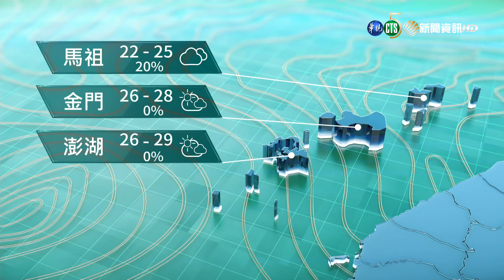氣溫續回升早晚仍涼 晚起迎風面降雨稍增｜華視新聞 20211019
今(19)日東北風強度再減弱，各地大多為多雲到晴，基隆北海岸、大臺北及東部仍有局部短暫雨，午後南部地區及中部山區則有零星短暫雷陣雨，晚上之後迎風面水氣稍微增多，北臺灣的降雨機率會比白天來得高。